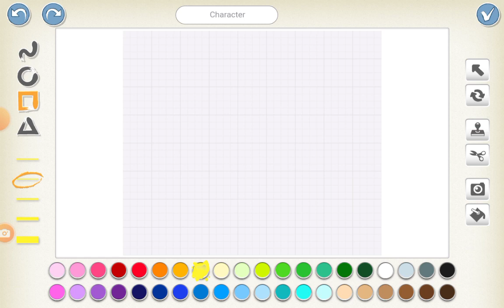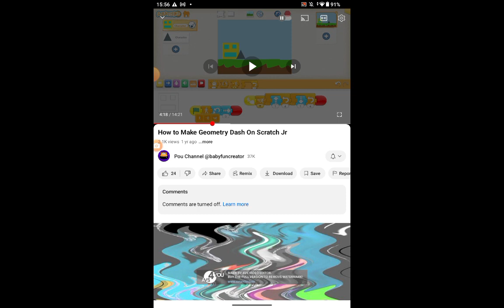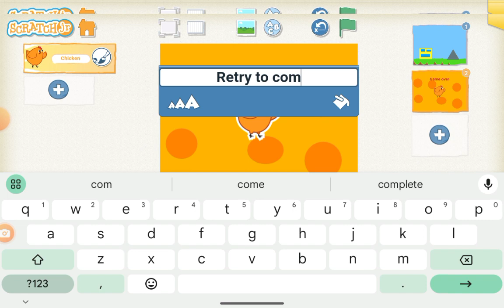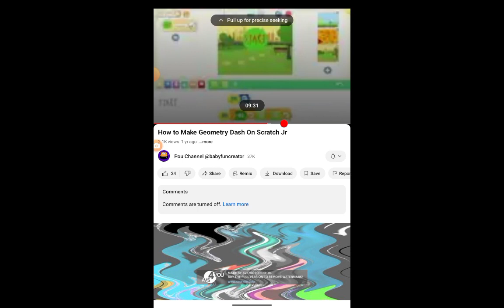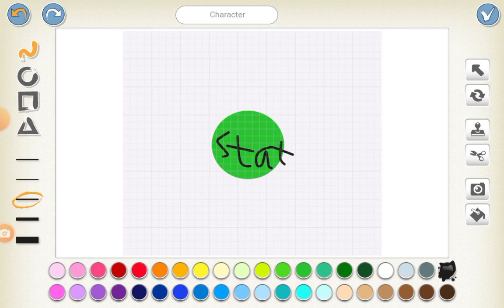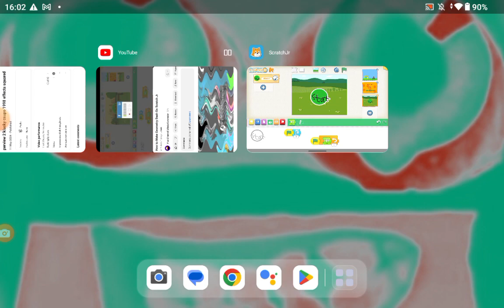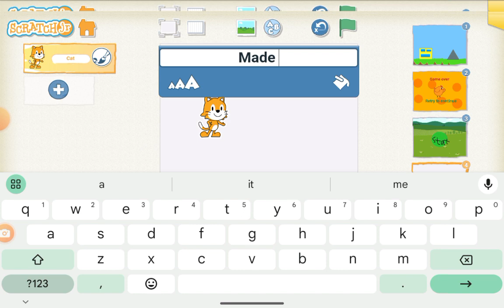How to make geometry dash on scratch Jr